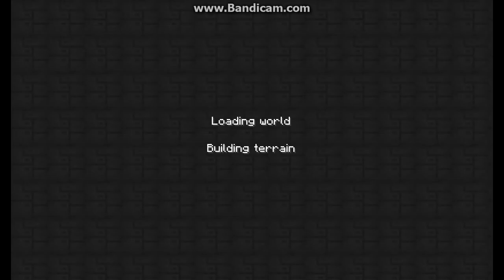Afana Craft The Lost Pufferfish Entire Collection!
I tried to make this series a little more convenient for you viewers and compiled all of this six-episode series into one video and added music to it so it is more enjoyable.